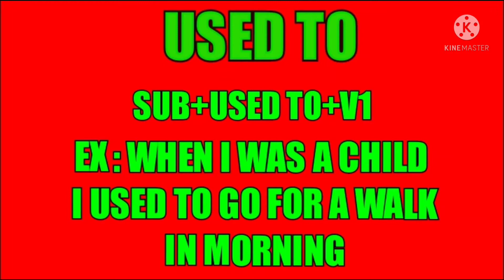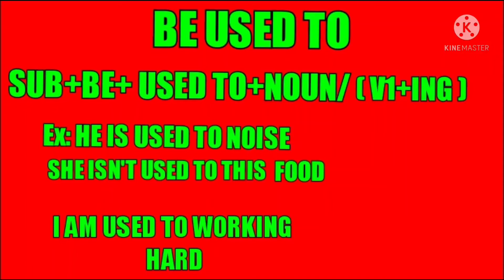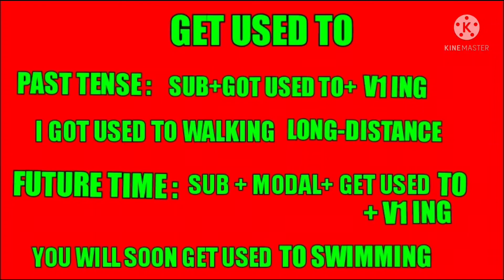USED TO BE USED TO GET USED TO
the difference between used to,b used to,get used to .. it's helpful for understanding d usage